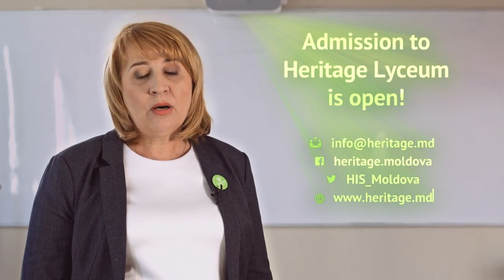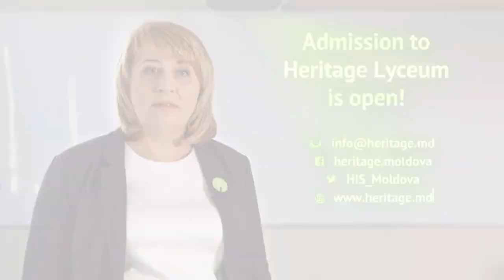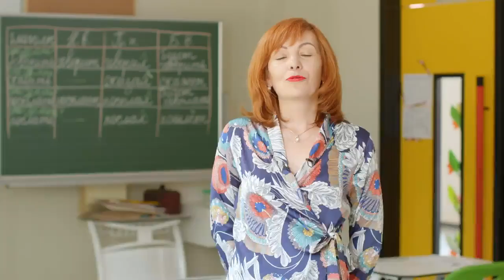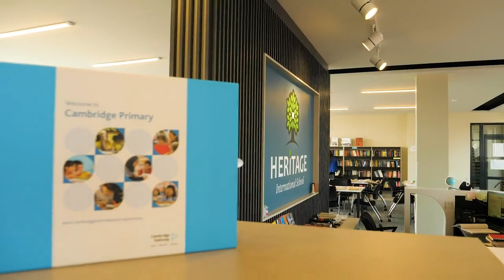Ziua Virtuală a Ușilor Deschise 2021 la Heritage